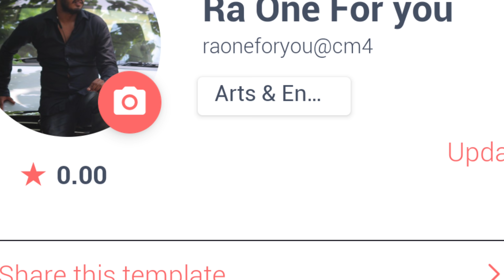BangarrajuMovieReview & Leaked Story Explained | Nagarjuna, Naga Chaitanya, Krithi | Ra One For You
Bangarrju Movie Leaked Story Explained

Bangarraju Teaser | Akkineni Nagarjuna | Naga Chaitanya | Ramya K | Krithi SI Faria A

Teaser of Bangarraju Telugu Movie | Releasing this Sankranthi

Cast: Akkineni Nagarjuna, Akkineni Naga Chaitanya, Ramya Krishna, Krithi Shetty, Rao Ramesh, Brahmaji, Vennela Kishore, Jha nsi and Anita Chowdery

Story & Direction: Kalyan Krishna Kurasala Produced By: Zee Studios, Annapurna Studios Screenplay: Satyanand

DOP: J Yuvaraj

Editor : Vijay Vardhan K